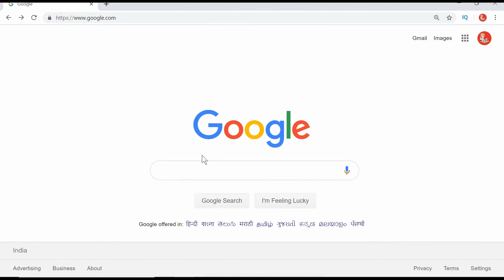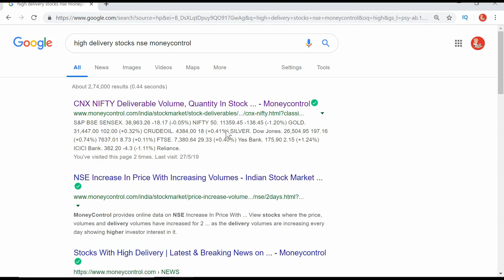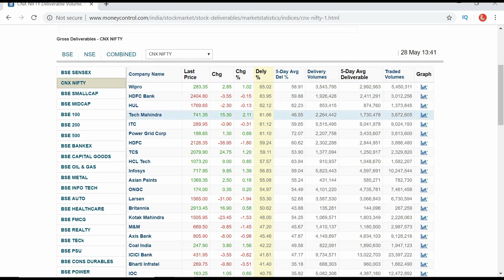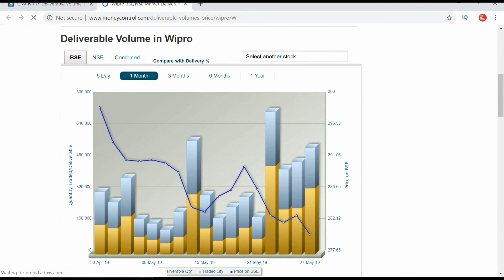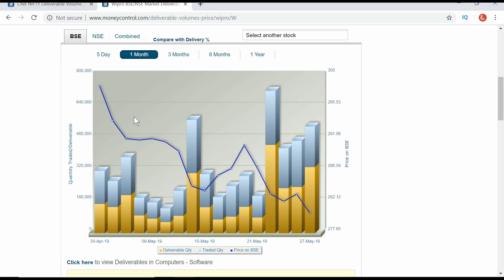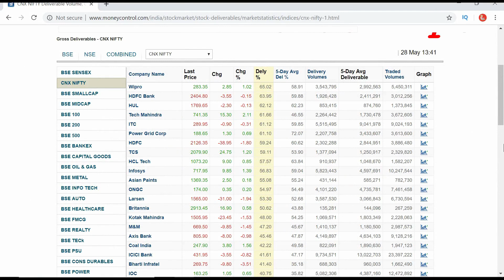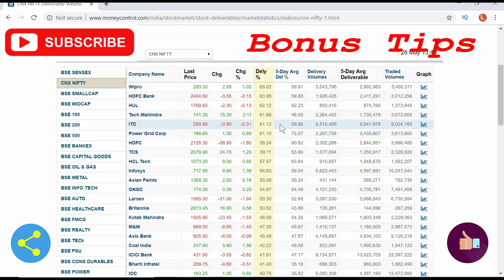High Delivery Nifty 50 Stocks in Just 1 Minute !! High Delivery Percentage stocks in Hindi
This video will show how to find out the high deliver nifty 50, NSE stocks in a single shot. This will help to to build up our strategy.
Further, it will also show how to get the idea of the delivery of any stocks over 1 year. This will help us t find out the high probability quality stocks.

This video will also throw light on the how to choose high delivery stocks from Nifty midcap, nifty smallcap, nifty junior and all the sectors.

High delivery percentage stocks
High delivery stocks in nse
High delivery percentage means
High delivery percentage
High delivery stocks
High delivery stocks today
High delivery volume
NSE delivery percentage
NSE Volume data
delivery quantity to traded quantity
delivery volume and percentage
delivery based buying stocks
delivery volume indicator
high volume
volume and delivery
volume and delivery analysis nitin bhatia